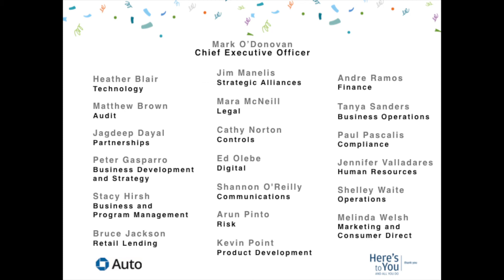Chase Auto Thanks You